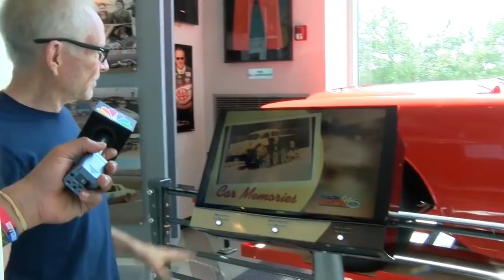Web Extra: Mark Martin Museum Tour